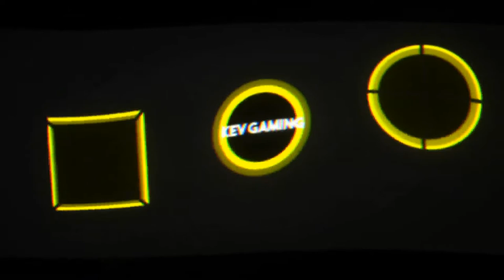Let's Play GTA III #25 Die Kenji Verarschung